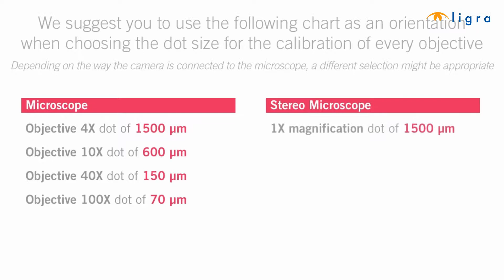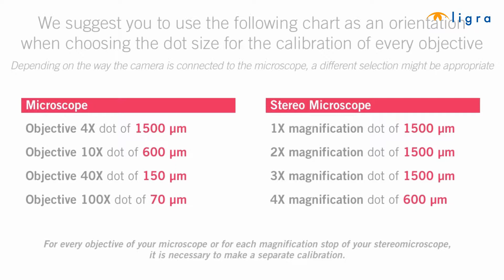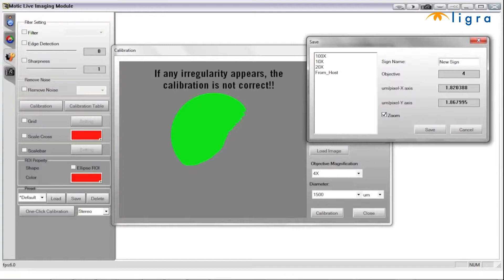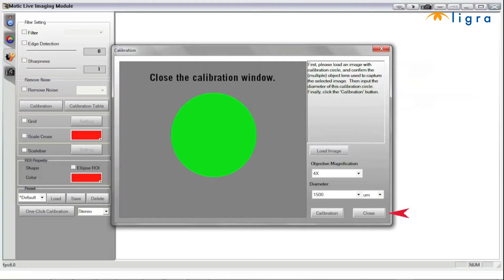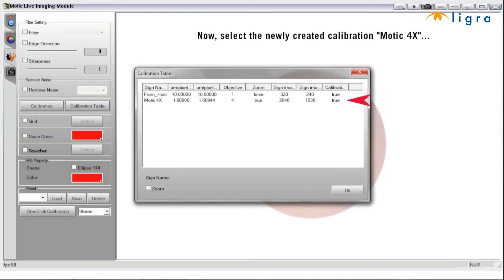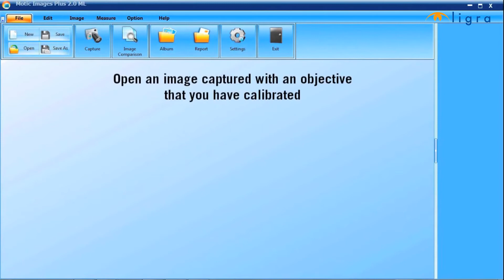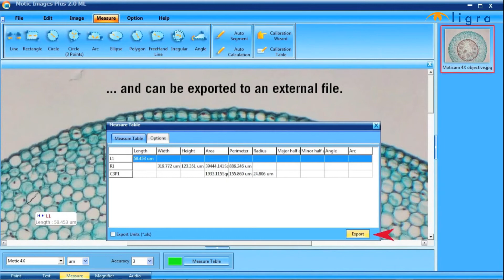Moticam #13 - Motic Images Plus 2.0 Calibration Tutorial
Calibration and measurement

We recommend using the following chart when using the stitch size to use to calibrate each lens.
The choice depends on a second part the camera is connected to the microscope.
For each microscope objective or for each frozen still image of the stereomicroscope, separate calibrations are necessary.
Prepare the calibration
Adapt to the window: flag the "Fit to window" box. The point of the state slide should be completely visible in the image area.
Exposure time: adjusting the exposure time is a contrast to the background.
White balance: set the white balance manually to ensure accurate representation. Click here to close the mouse and click on "White balance"
calibrate
Go to "Advanced Settings". Click on "Calibration". Measure the used lens and the diameter of the point and calibrate. Thank you that the healthy circle is completely green. Type of irregularity, the measurement is not correct! And you will need to make the necessary adjustments so that you get a perfect perfect! Now you can dare to name a target that has been calibrated. Save that you have flagged the "Zoom" square and save the evaluation. Close the repair window. Now we take a picture. This click to make measurements This step is necessary to export the recording.
Use the table for verification and control
Open the calibration table. For a clearer view of the list of objectives, from here are listed the default software, a part called "From_Host". Now select the calibration just created "Motic 4X" and click on "OK". Flag "scalebar" and click on "Settings". Imagine the data of the diameter of the point and choose a visible color. The horizontal and vertical scales on the screen must coincide with the diameter of the point. This is a simple way for revenue that accuracy is correct.
Measurements on images taken
Open an image taken with a lens that has been calibrated. Click "Measure" in the control panel. Check the target from the calibration list. "Motic 4X" is automatically transferred here. To perform the calibration, you need to take an image after calibrating it. View the required precision unit and select the accuracy. Click on "Measure" at the top of the menu and select one of the different measurement options. You can preview the complete image with the right mouse button and select "Fit to window". Click on "Measure to window" to return to the normal window. The measurements are displayed on "Measure table" and can be exported to an external file.